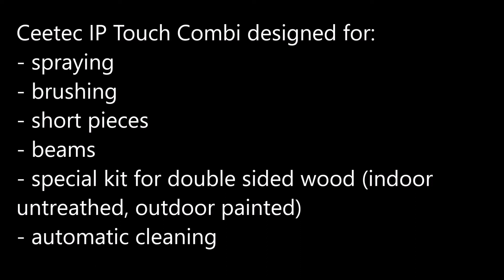Ceetec IPT - paint of beams, short pieces and controlled 3 sided painting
Installation video from company Luoman Deutschland GmbH